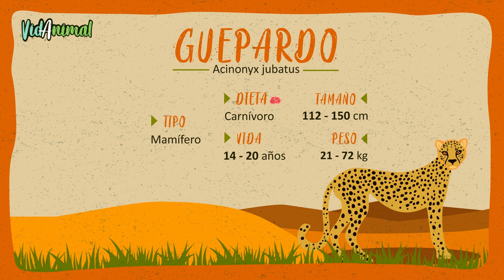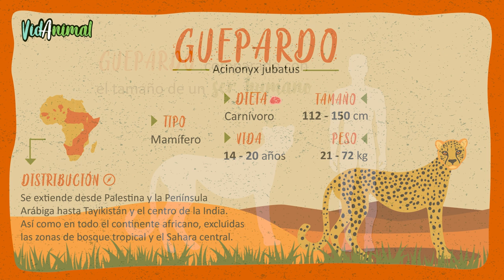TODO SOBRE el GUEPARDO: El mamífero mas rápido de la tierra.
El mamífero más rápido en tierra, el guepardo puede alcanzar velocidades (97 o 113 kilómetros) por hora en distancias cortas. Sin embargo, por lo general persigue a su presa a solo la mitad de esa velocidad. Después de una persecución, un guepardo necesita media hora para recuperar el aliento antes de poder comer.